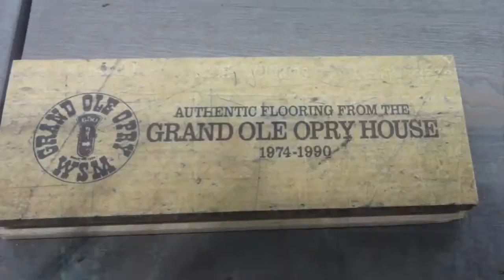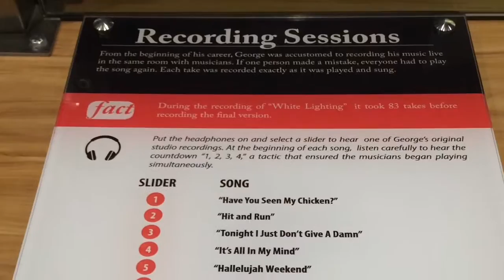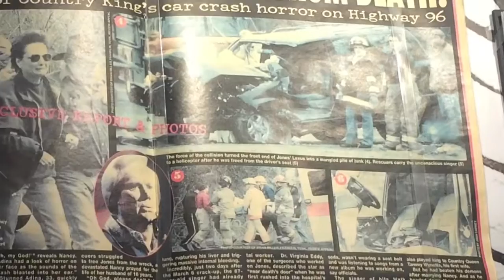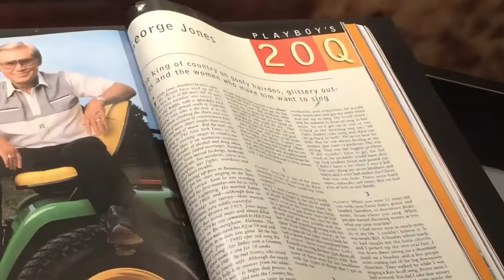George Jones Museum: Museum Highlights